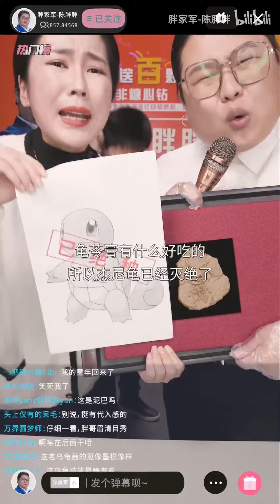博 物 馆 倒 闭 啦